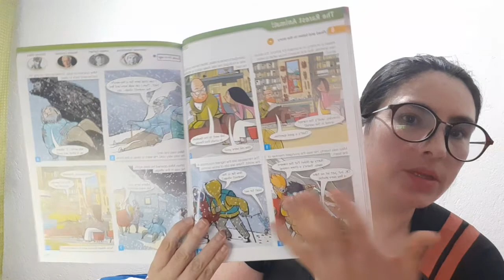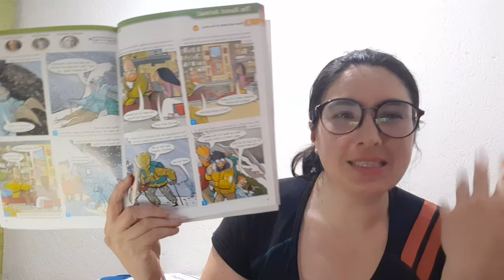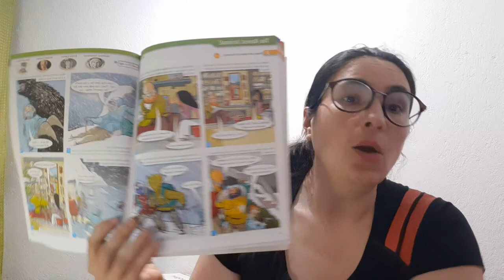Reading activity 6th